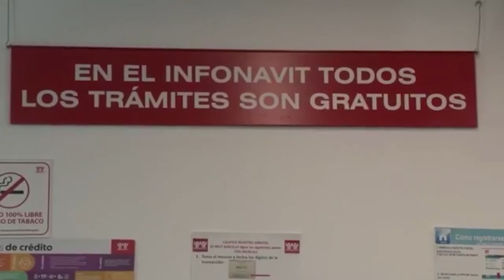Seguro de vida del Infonavit ampara a familias